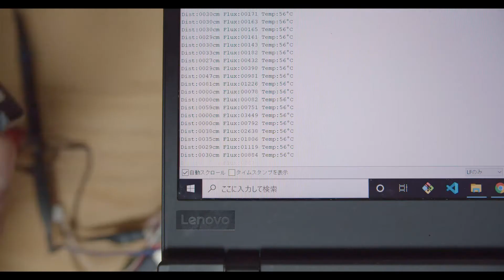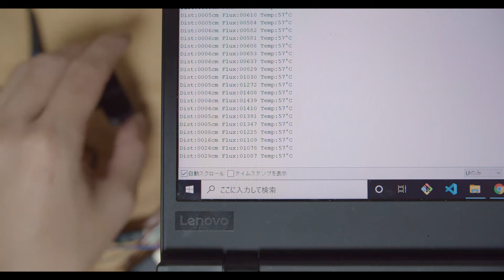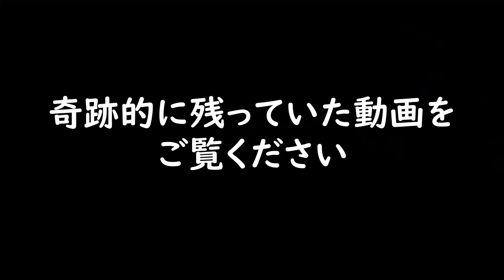BMPCC4K オートフォーカスを自作する tech vlog #2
BMPCC4Kってオートフォーカスないらしいんですけど、ないと困るので作ろうと思います